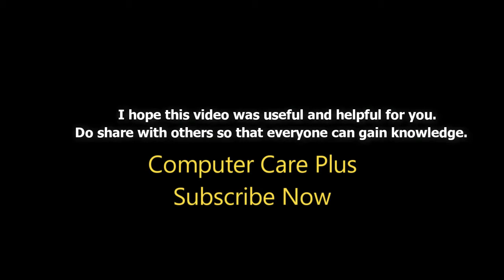Dell Optiplex 780 USFF CMOS BIOS Battery Install 100% ✔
"Computer Hardware"                shorturl.at/lnN47
 "All Printer Driver"                       shorturl.at/vxQ01